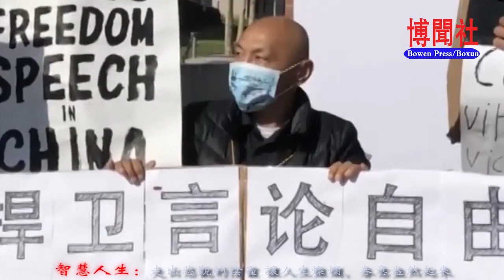成功人生的阶梯：抛弃悲观 让人生春意盎然